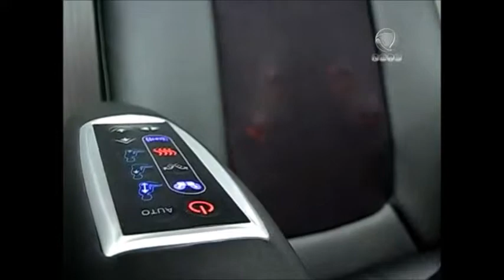Invasão de Vanessa de Leon - Arquiteta Mariana Pesca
Programa Invasão de Vanessa de Leon 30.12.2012
Arquiteta Mariana Pesca
Arquitetura do Sono